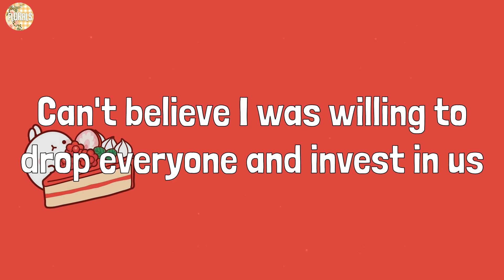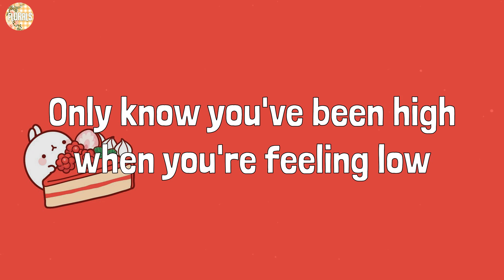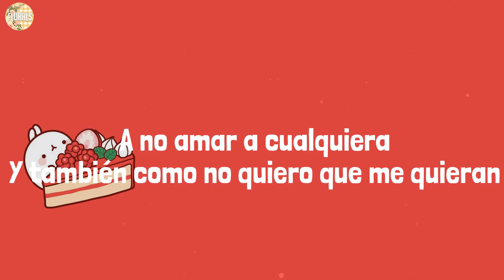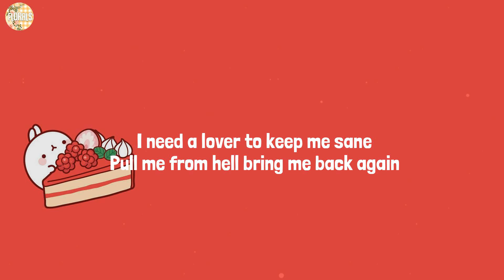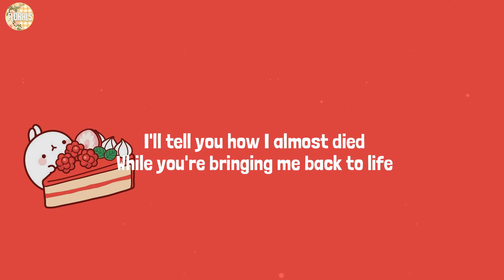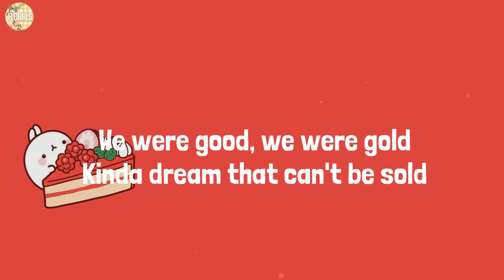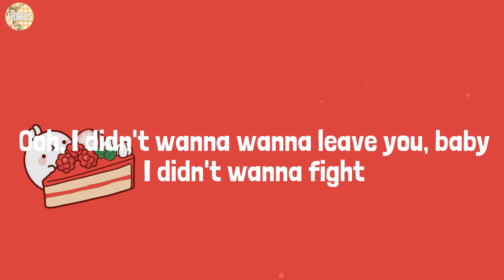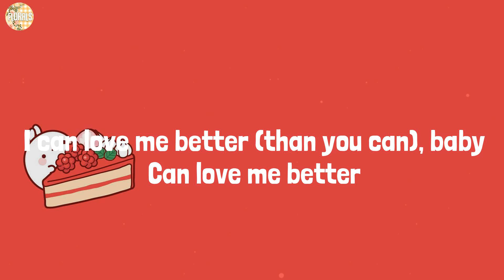Central Cee - LET GO (Lyrics)La Bachata-Manuel Turizo,Troye Sivan,Miley Cyrus